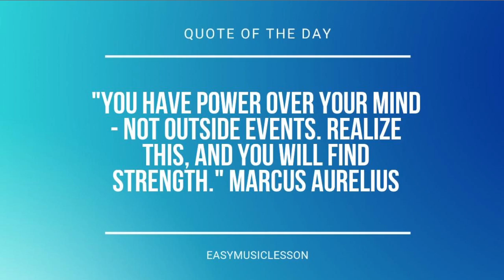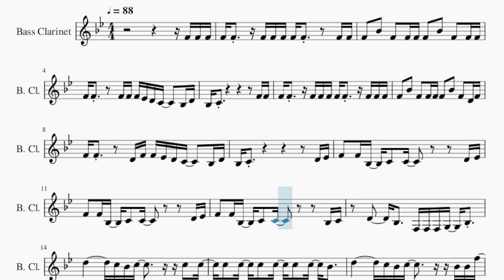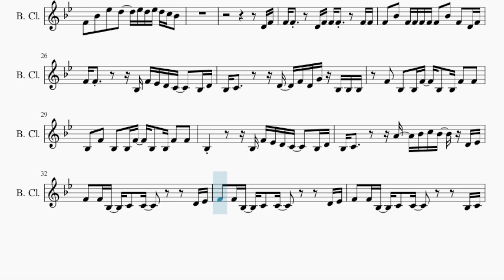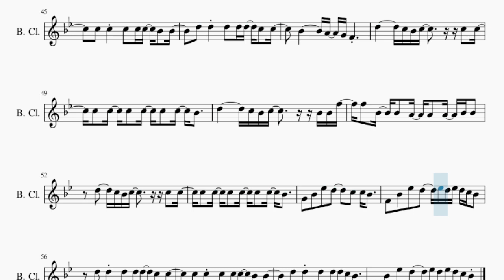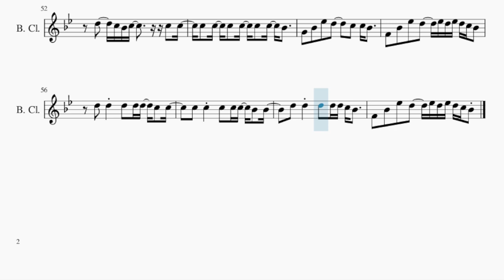Bass Clarinet Sheet Music: How to play I Got You by Twice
Comment and let us know how the videos have helped you. It keeps us going! :)Here is a sheet music/tab video on the song I Got You by Twice on the bass clarinet. A bass clarinet sheet music arrangement which is transposed to notes that are easily played by bass clarinet, for the song I Got You by Twice.

EasyMusicLesson teaches you to play the your favorite instrument, through well-arranged sheet music so that you too can learn how to play I Got You by Twice on the bass clarinet as fast as you can. A bass clarinet sheet music with backing tracks to help your play the song better.

Chords of Bass Clarinet arrangement:
Db Maj   F Min   Eb Maj   Db Maj   F Min   Eb Maj   Db Maj
F Min   Eb Maj   Db Maj   F Min   Eb Maj   Db Maj   Ab Maj
Db Maj   F Min   Db Maj   Ab Maj   F Min   C Min   Db Maj   Ab Maj
Db Maj   F Min   Eb Maj   Db Maj   Ab Maj   Ab Maj   Ab Maj
Ab Maj   Ab Maj   Ab Maj   Ab Maj   Db Maj   F Min   Eb Maj
Db Maj   F Min   Eb Maj   Db Maj   Ab Maj   Db Maj   F Min
Eb Maj   Db Maj   Ab Maj   Db Maj   F Min   Db Maj   Ab Maj
F Min   C Min   Db Maj   Ab Maj   Db Maj   F Min   Eb Maj   Db Maj
Ab Maj   Db Maj   F Min   Eb Maj   Db Maj   Ab Maj   F Min
C Min   Db Maj   Ab Maj   Db Maj   F Min   Eb Maj   Db Maj
Ab Maj   Db Maj

Melody notes of Bass Clarinet:
F4 F4 F4 F4 F4   F4 F4 F4 F4 F4   F4 F4
F4 Bb4 F4 F4 F4 F4 Bb4 F4 F4 F4
F4 F4   F4 F4 F4 Eb4 D4 C4   Bb3 D4
Bb3 C4           F4 F4
F4 F4   F4 F4 F4 F4 F4   F4 F4 F4
F4 Bb4 F4 F4 F4 F4 Bb4 F4 D4 F4
F4 F4   D4 F4 F4 Eb4 D4 C4   Bb3 D4
F4 F4 Bb3 C4 C4     D4 Eb4
F4 F4 Bb3 C4 C4     Bb3 C4
D4   Bb3   F3 F3 F3 G3 Bb3
D5     C5 Bb4 C5   C5 C5
C5 C5 C5 C5 C5 C5 Bb4
D5     C5 Bb4 C5   Bb4 Bb4 F5
F5 Bb4 Bb4 A4 A4 A4 Bb4 Bb4
G4 Bb4 Eb5 D5   C5 C5 Bb4
F4 Bb4 Eb5 D5   Eb5 D5 Eb5 D5 C5 Bb4
D4 F4
F4 F4   D4 F4 F4 F4   F4 F4
F4 Bb4 F4 F4 F4 F4 F4 Bb4 F4 D4 F4
F4 F4     Bb3 F4 Eb4 D4 C4   Bb3 D4
Bb3 C4     D4 F4 D4 G4 Bb3 Bb3 Bb3
F4 Bb3 Bb3 F4 Bb3 Bb3 F4 F4
Bb3 F4 Bb3 Bb3 F4 Bb3 Bb3 F4 F4
Bb3     Bb3 F4 Eb4 D4 C4   Bb3 D4
Bb3 C4     A4 Bb4 C5 Bb4 D4 Eb4
C5 C5 C5 C5 C5 Bb4 Bb4
D5 D5 D5 D5 D5 C5 Bb4